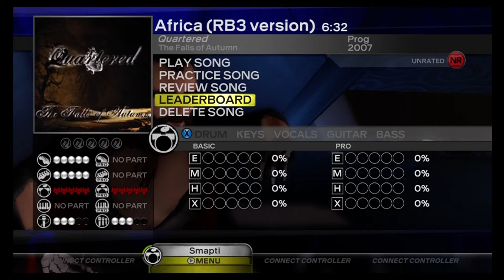Africa (RB3 Version) - Quartered //Expert Pro Drums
Sightread. Very fun drum solo straight away at 0:20.